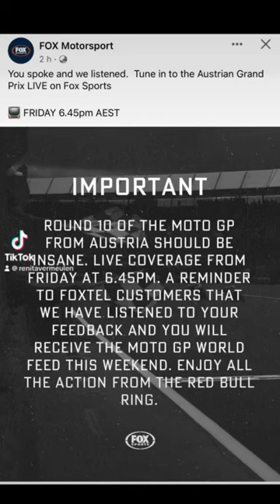Simon Crafar is back! Thank you Fox Sports